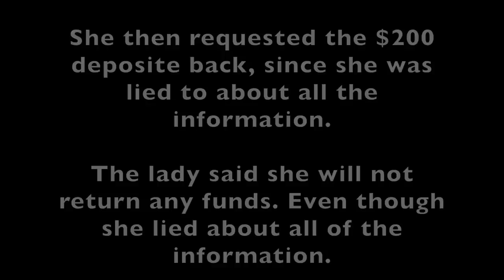We got totally screwed over!! + LNPDG40 winner gets his truck!!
Send stuff here:
U.S.A.